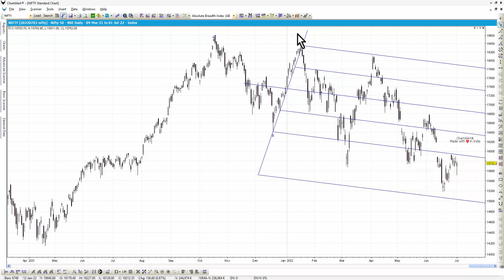Schiff Lines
Schiff Lines in ChartAlert:
A slightly modified version of Andrews' Pitchfork, it uses three parallel trend lines to identify possible levels of support and resistance as well as potential breakout and breakdown levels